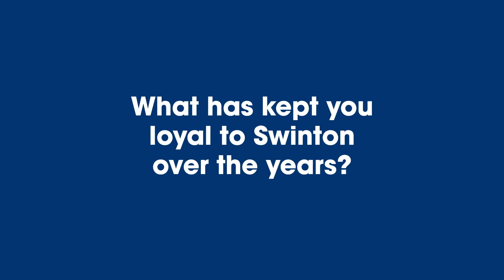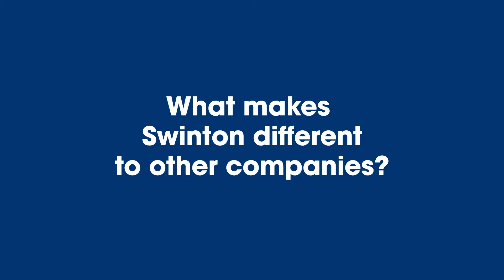Longserving Colleagues Tea Party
We held a special tea party for our longest serving colleagues. Here is what they had to say about their careers at Swinton.